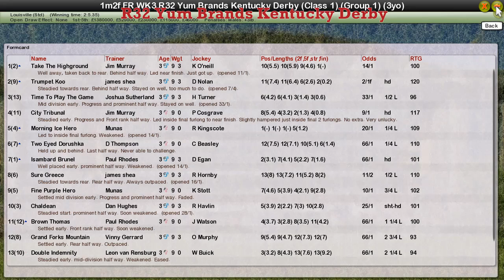FR WK3 R32 Yum Brands Kentucky Derby